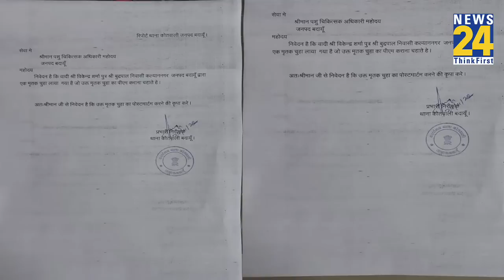Rat Murder Case: चूहे की हत्या के आरोपी युवक के खिलाफ 30 पन्नों की चार्जशीट, कोर्ट में हुई दाखिल